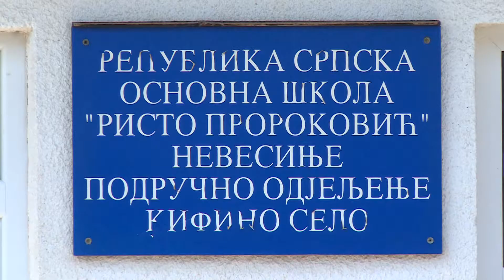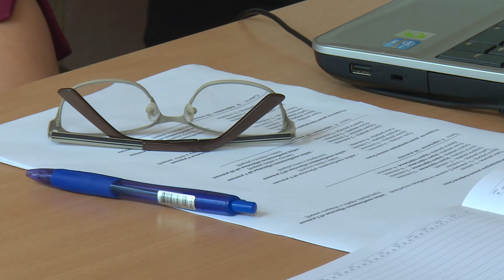Skola u Kifinom Selu kod Nevesinja problem \ Trebinje (BN TV 2019) HD